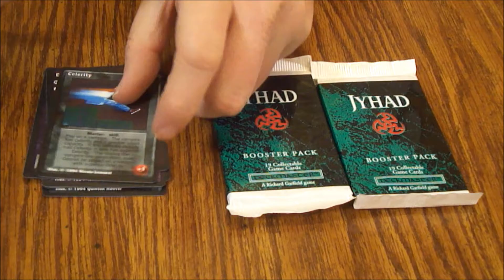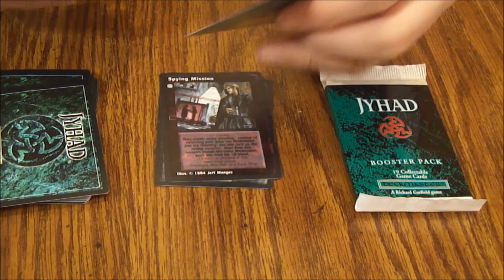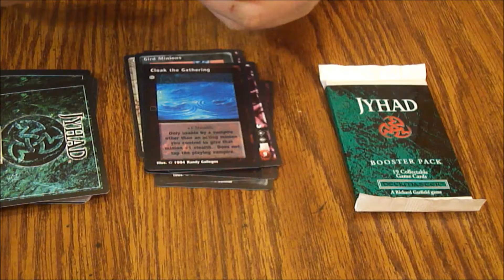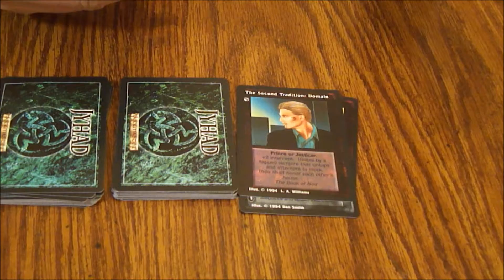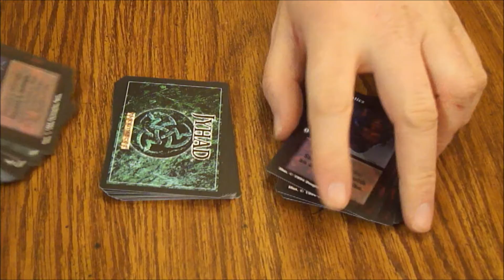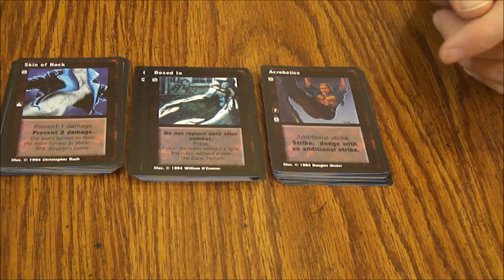What's Inside - Jyhad Booster Packs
In this episode we see what's inside the booster packs for the White Wolf and Deckmaster collectible card game Jyhad. This game was later renamed Vampire: The Eternal Struggle. And it is based on White Wolf's role playing game Vampire: the Masquerade.